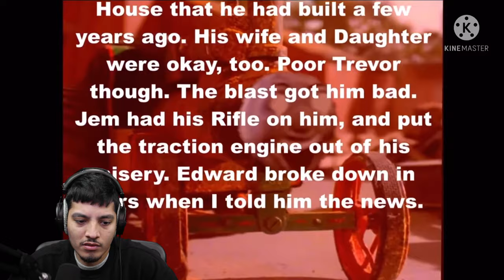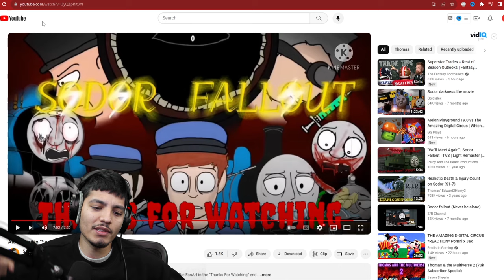SCARY THOMAS THE TRAIN VIDEOS (CURSED THOMAS EXE) | All Deaths in SODOR FALLOUT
All Deaths in SODOR FALLOUT (SCARY THOMAS THE TRAIN VIDEOS) CURSED THOMAS.EXE